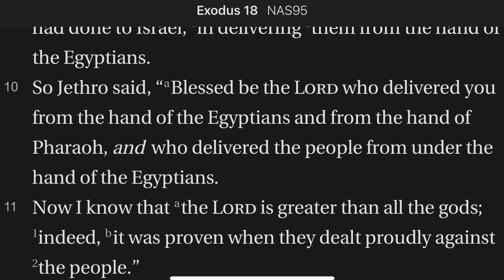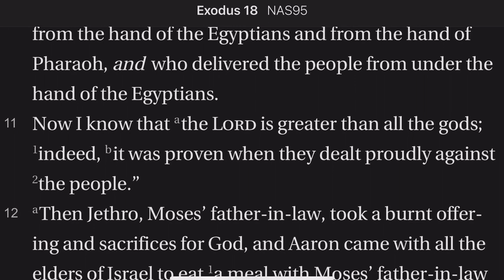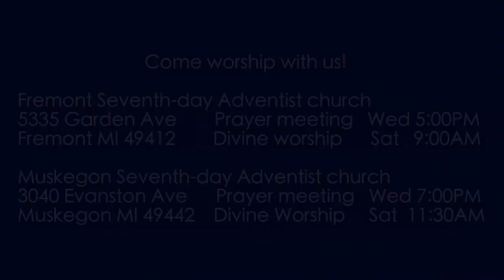Exodus 18:8-12 Jethro Rejoices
Moses and Jethro go over how God graciously delivered Israel from Egypt.